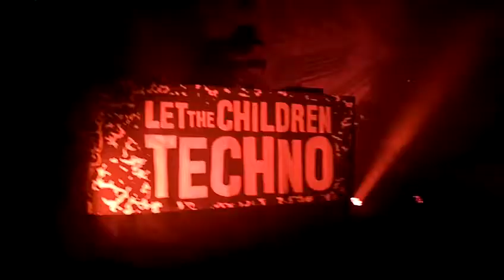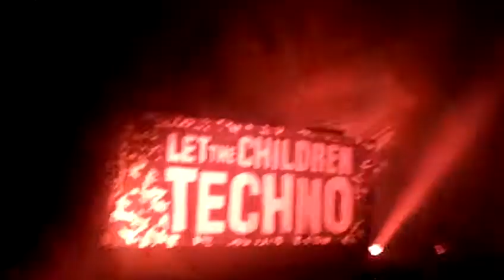Busy P - Add SUV ( Uffie ft Pharrell Williams / Armand Van Helden remix ) @ Laiterie de Strasbourg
Busy P
' Add SUV ' ( Uffie ft Pharrell Williams - Armand Van Helden Remix )
Grande salle de la Laiterie
8 ans d'ED BANGER RECORDS / Let the Children Techno
Strasbourg , 18/19 février 2011